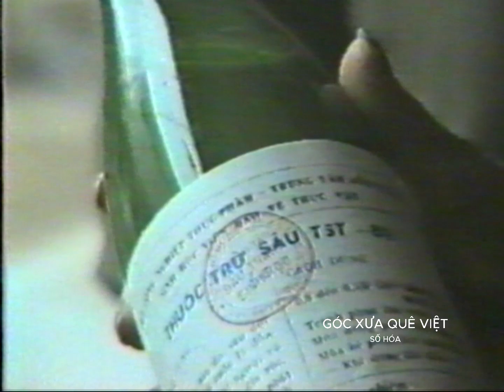MỘT TIN VỀ NÔNG NGHIỆP HÀ NỘI ĐẦU NĂM 1990